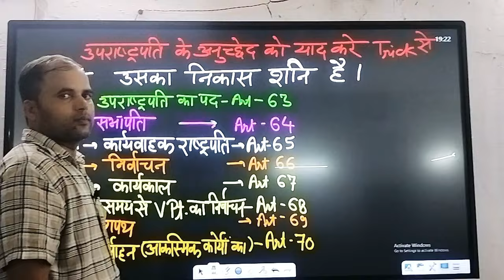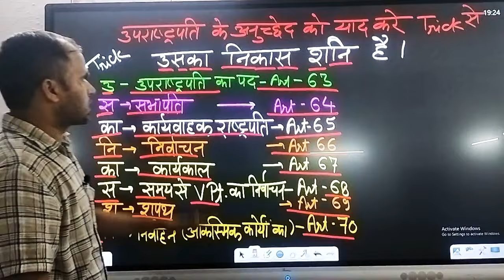Learn to trick vice president